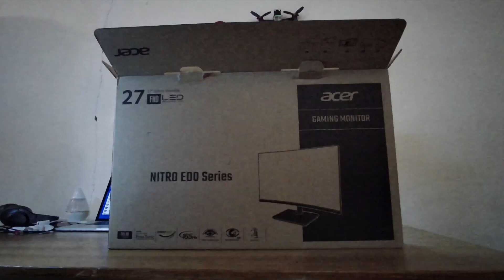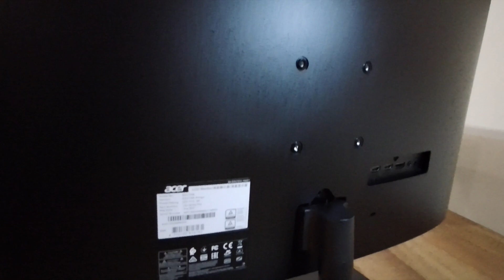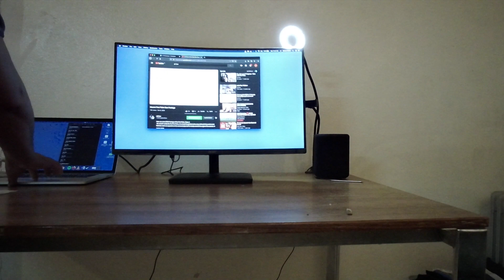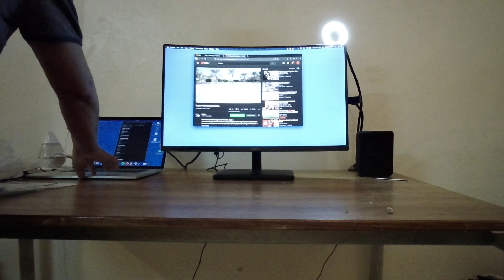The Cheapest 165HZ 27 Inches Gaming Monitor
Buying, Unboxing and Testing ACER Nitro EDO Series Gaming Monitor.
Model Name: ED270R P
Part Number: UM.HE0EE.P04

Take your first step into gaming with an ED0 series monitor. With an up to 31.5” curved Full HD screen combined with AMD FreeSync™ technology, a 165Hz refresh rate, 5ms response time, and ZeroFrame design to enhance the experience of all your gaming sessions.

Screen Size
27"
Maximum Resolution
(Full HD)1920 x 1080@165 Hz
Aspect Ratio
16:9
Contrast Ratio
4,000:1
Response Time
5 ms
Colour Supported
16.7 Million
Adaptive Contrast Management (ACM)
100,000,000:1
Brightness
250 cd/m²
Backlight
LED
Viewing Angles
178° Horizontal
178° Vertical
Panel Type
VA (Vertical Alignment)
Stand
Tilt (-5°~20°)
Ports & Connectors
1x DisplayPort
Headphone
Power
200 mW (Power Standby)
220 mW (Power Off)
30 W (Power Max)
21.52 W (Power On)
Colours
Black
Tearing Prevention Technology
AMD Free-Sync
VESA Compatible
(Yes)
75 x 75mm
Dimensions (W x H x D)
611 mm x 363 mm x 76 mm
625 mm x 466 mm x 196 mm (with stand)
Weight (Approximate)
3.30 kg
3.79 kg (with stand)